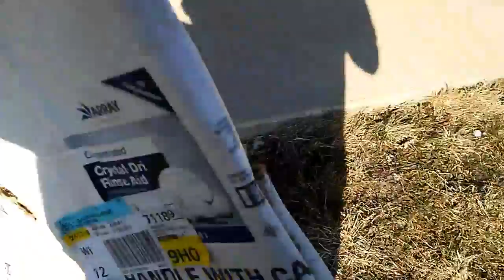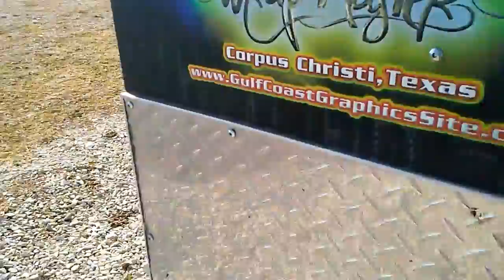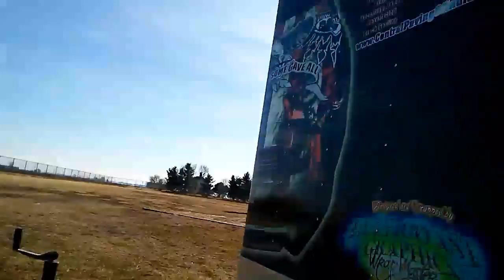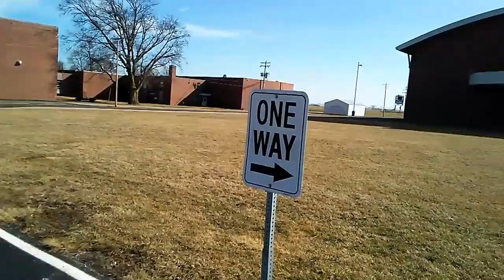Football team on football field! (ALMOST COUGHT)!!!